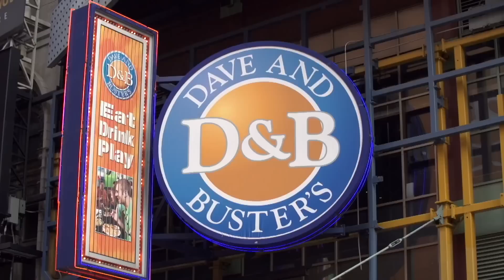Forced Friendship: Keith Morrison - Late Night with Seth Meyers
Seth tries (and fails) very hard to make friends with Dateline's Keith Morrison.

Late Night with Seth Meyers on YouTube features A-list celebrity guests, memorable comedy and the best in musical talent.